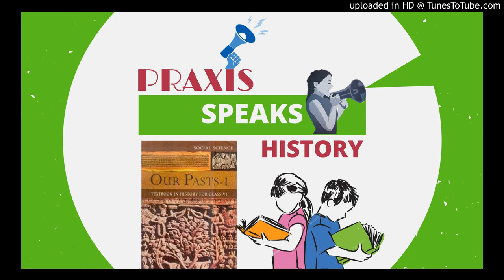South Indian kingdom 1 | chap 11 | 11th history | சமச்சீர்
History audio series for upsc , tnpsc students .